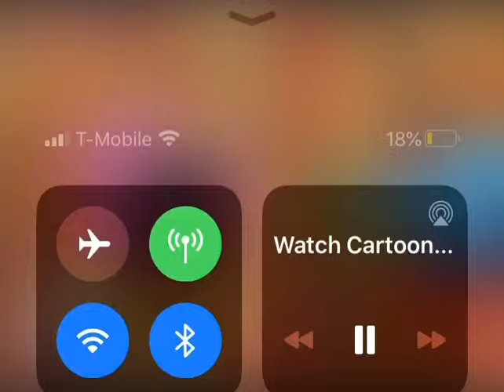Jacks big music show on noggin